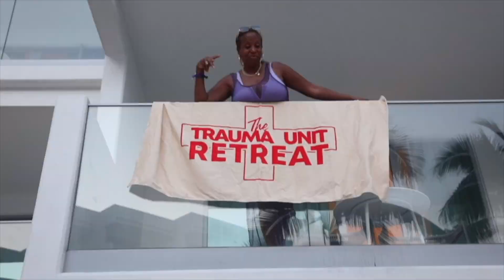2025 Trauma Unit Retreat Trailer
󰏤 Montego Bay, Here We Come! 󰏤
The Trauma Unit Retreat is taking over The S Hotel in Montego Bay, Jamaica June 5th-9th, for
our 5th anniversary, and this year is set to be unforgettable! 🌞 Your all-inclusive package has it
all: 5 days & 4 nights of epic events, celebrity DJs, excursions, food & drinks—everything
you need for the perfect getaway is included. Join us at this stunning beachfront location for
world-class music, wellness sessions, cultural adventures, and our signature vibe that makes
everyone feel like family. Get ready for the ultimate blend of music, relaxation, and Jamaican
culture in paradise. Don’t miss it! 🎉